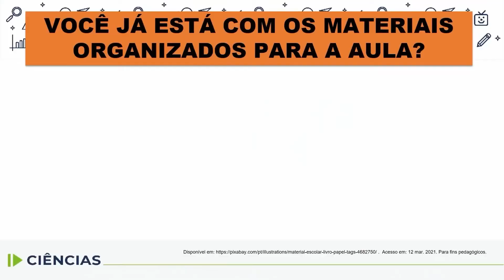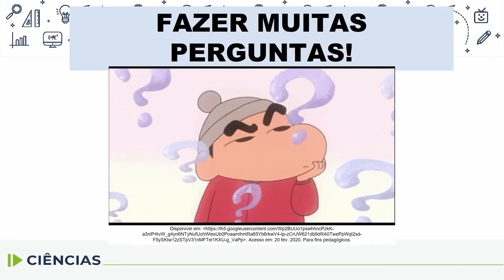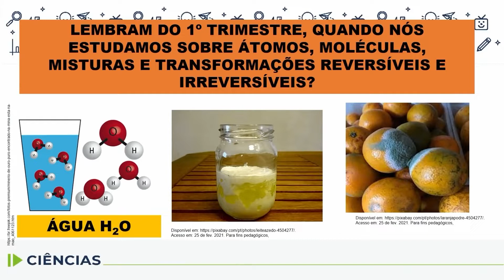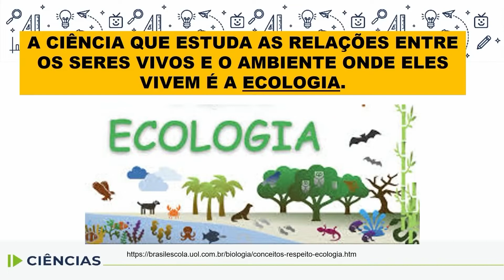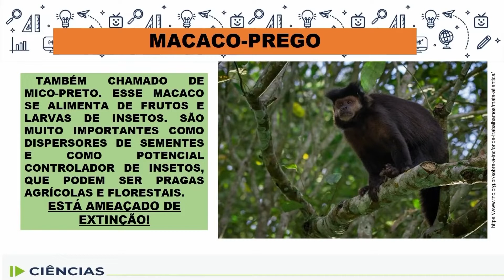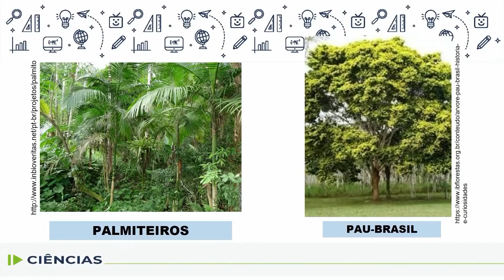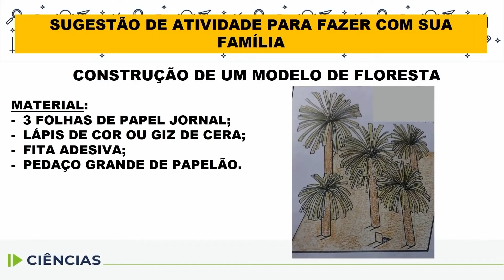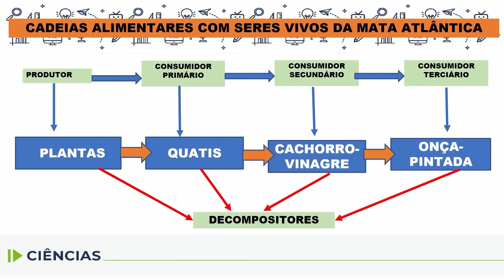Ciências - 4.º ano - aula 27 - 22/09/2022